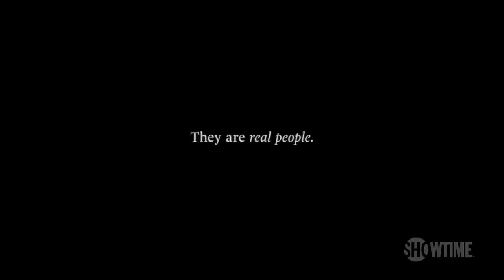'Karen Convention' Ep. 1 Official Clip | ZIWE | SHOWTIME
Ziwe hosts a focus group for real women named ‘Karen'. All episodes of ZIWE are now streaming with the Paramount+ with SHOWTIME plan.

About ZIWE:
Never afraid to go there (or anywhere), ZIWE presents the hottest of hot button topics and she’s guaranteed to touch a whole lot of nerves. Everything you’ve always wanted to know about Critical Race Theory, Gay Pride, Woke Capitalism and more but were too uncomfortable to ask. Plus, she’s bringing plenty of musical numbers, interviews, guest stars and hilarious sketches along for the ride.